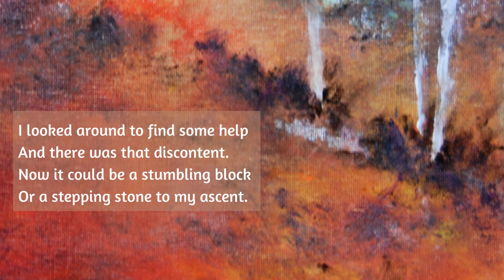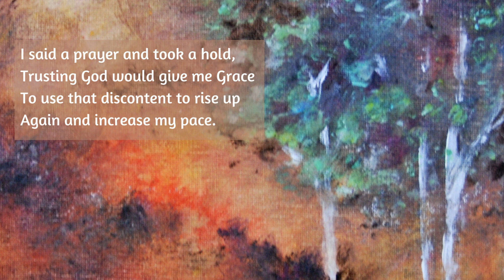Discontent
Thoughts on choosing Christ to help when I fall down.
On my journey one day
The hill was very steep,
The path seemed hard,
And I felt utterly weak.

I tripped on a little discontent
Sticking up out of the sand.
I instantly collapsed
And caught myself with a hand.

Pain shot though my whole soul
And I repeatedly complained.
It soon became apparent
I had lost ground, I had gained.

I looked around to find some help
And there was that discontent.
Now it could be a stumbling block
Or a stepping stone to my ascent.

I said a prayer and took a hold,
Trusting God would give me Grace
To use that discontent to rise up
Again and increase my pace.

I stood back up, dusted off
And looked all around.
That little discontent
Was nowhere to be found.